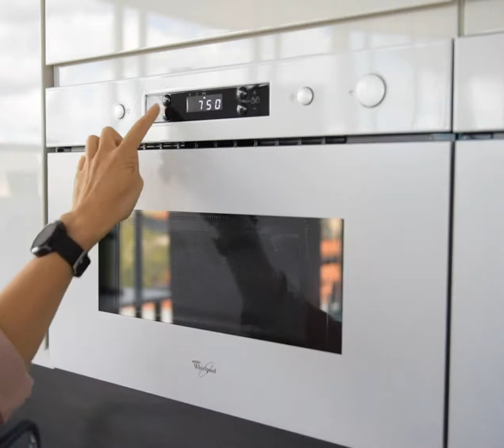Herobility Baby Guide: Herobility Pacifier Tutorial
Herobility Sets the new standard on baby bottles. Patent pending innovations combined with beautiful , functional Swedish design